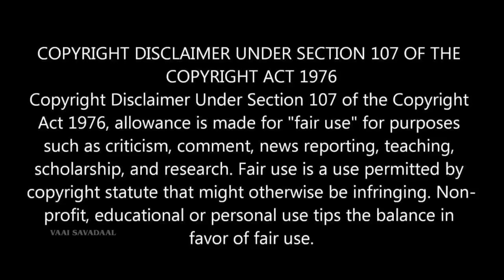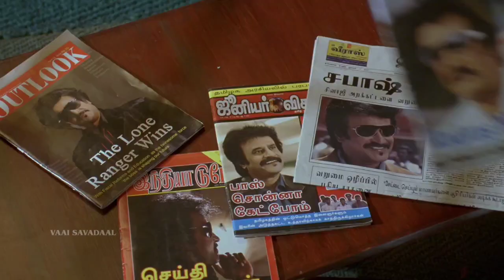Vetrimaaran's Anger On Actors | Tamil | Vaai Savadaal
Do Follow Our INSTAGRAM for more updates .

VAAI SAVADAAL